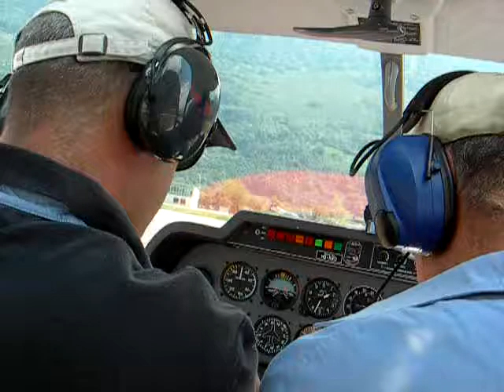DR400 Scenic Flight - Sion (LSGS) and Val d'Anniviers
... this is the first one of a series of scenic flight coverage. We took a Robin DR400/180 from Sion into the Val d'Anniviers. Because of the clouds around FL 120 we could not hop over from the Zinal glacier area to the Matterhorn; will try again next time